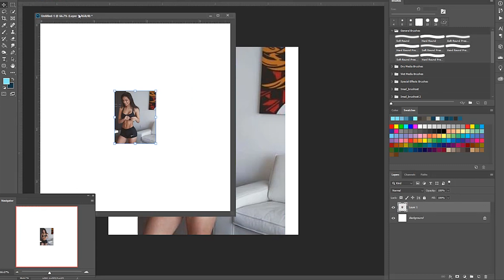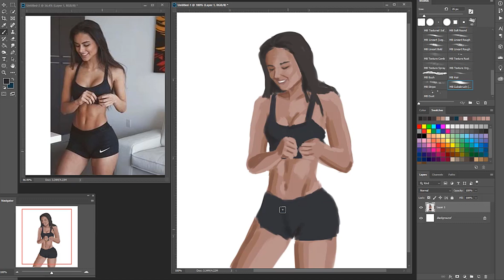Calisthenics Girl | Digital Speed Painting | Timelapse